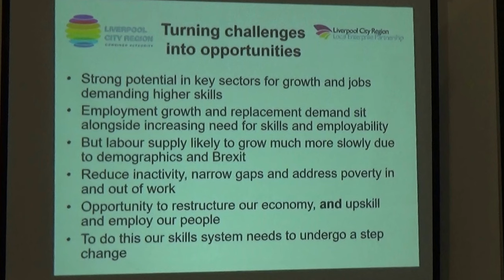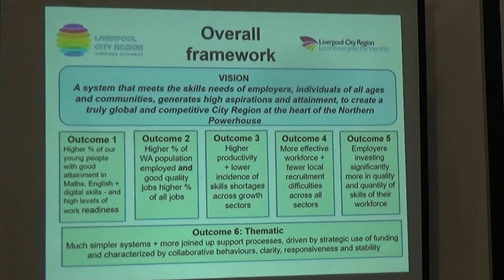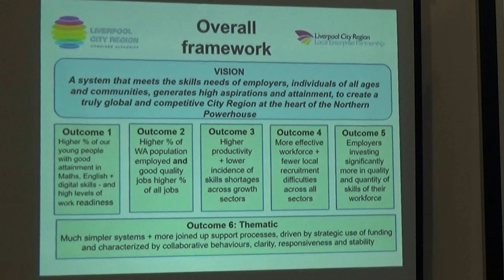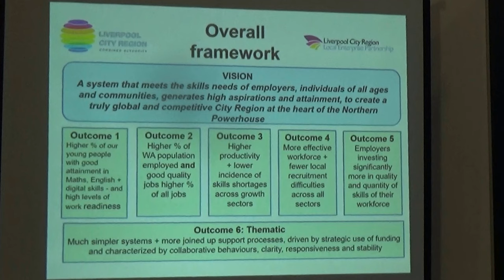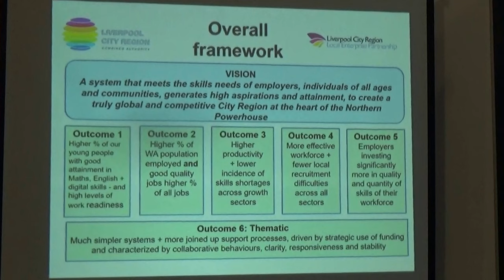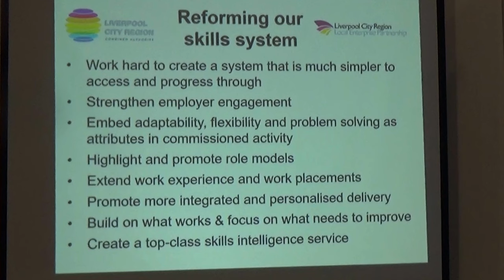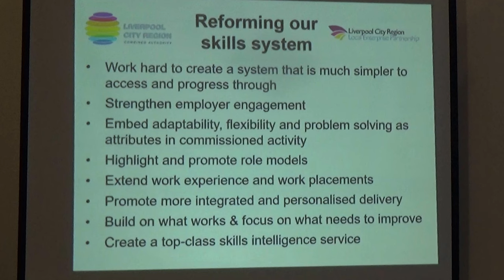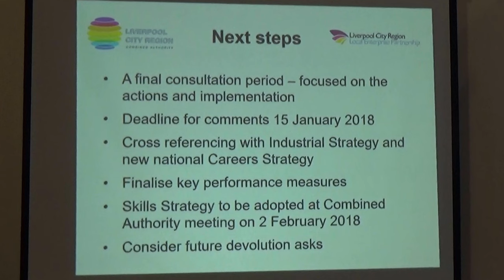Liverpool City Region Combined Authority 8th December 2017 slides item 5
The agenda and reports for this meeting can be found on Knowsley Council's

5. Liverpool City Region Skills Strategy 0:01

These are the slides shown by the Lead Officer: Skills and Apprenticeships.